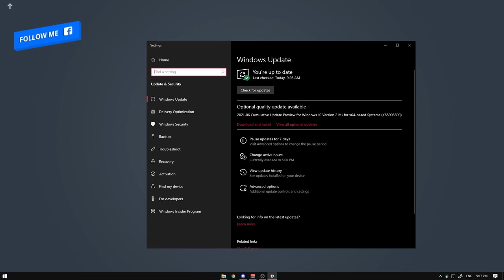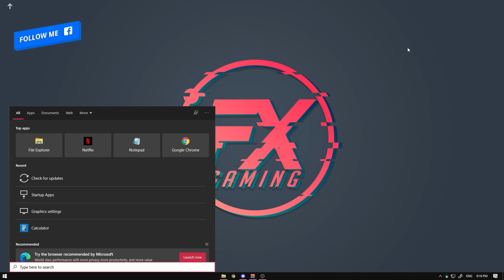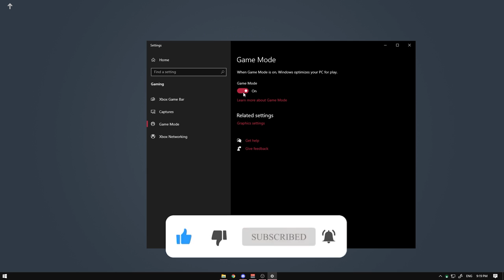รีบมาบอก [ How to ] Game Mode เปิดแล้วเกมลื่นขึ้นทดสอบใช้จริงแล้ว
สำหรับคลิปนี้เป็นวิธีทำให้เกมลื่นขึ้นสำหรับคนที่อัพวินโดว์ 10 เวอร์ชั่นล่าสุด
แล้วนะครับ ทดสอบแล้วก่อนหน้านี้ผมสตรีมbdoแล้วรู้สึกเฟรมเรทดรอป
แต่ทำตามในคลิปนี้วันนี้ลื่นเลยนำมาแชร์ให้ได้รับทราบและลองปรับใช้กัน
Spec
-Internet-

-PC-
CPU: Intel Core i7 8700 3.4GHz
M/B : MSI H370 Gaming Pro
RAM :Corsair VENGEANCE DDR4 32GB/2400mhz
VGA : MSI GTX 1080ti Gaming X
SSD : Kingston 1024GB
Monitor : Acer XF240H 24" 144hz

-GamingGear-
Keyboard : Hyper X Alloy FPS Pro
Mouse :  Logitech G Pro Wireless
Mouse pad : SteelSeries QCK Heavy 45x45CM
HEADSET : Razer Kraken TE